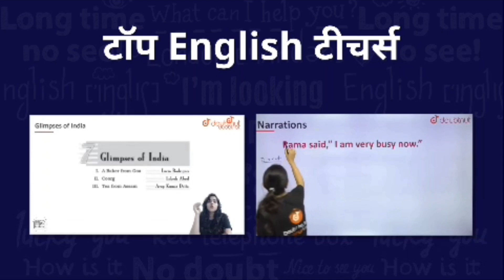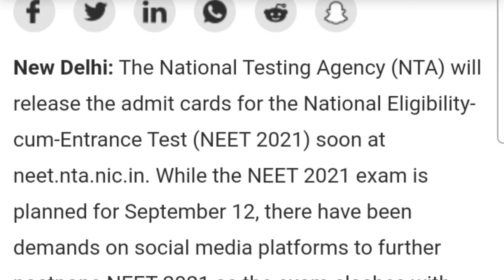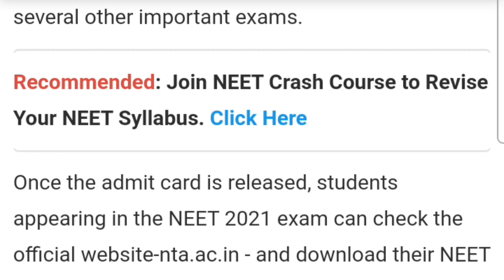NEET 2021 Postponed🔥 | NEET 2021 Latest News Today | NEET 2021 Latest Update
NEET 2021 LATEST NEWS TODAY | NEET EXAM POSTPONED LATEST NEWS TODAY I NEET EXAM 2021 POSTPONED NEWS/NEET 2021 LATEST NEWS TODAY | NEET EXAM  POSTPONED LATEST

Description

1) Bas apne Doubt ki photo kheecho

2) Sawal ko crop karo

3) Turant Video solution pao

4 crore se jaada bachee karte hai Doubtnut App ka istemaal

NEET 2021 LATEST NEWS TODAY | NEET EXAM POSTPONED LATEST NEWS TODAY I NEET EXAM 2021 POSTPONED NEWS/